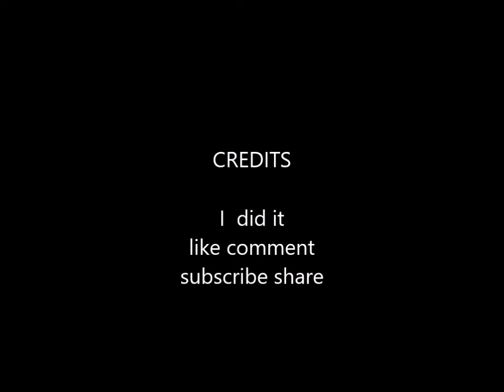Bandit farmer at old farm junk 101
I sold some parts to youtubers so they can make repair videos.